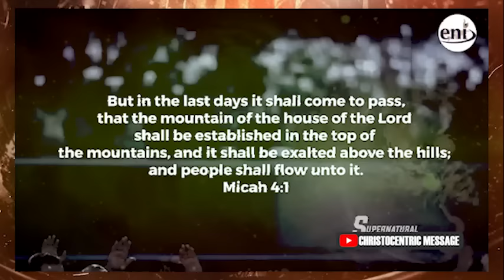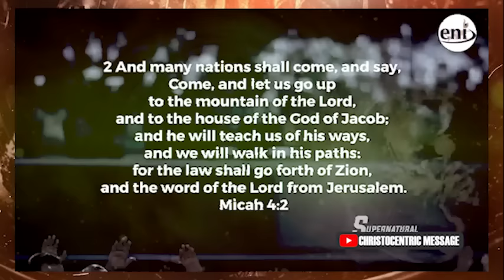MAY THE GRACE FOR SPEED REST ON ME LORD - APOSTLE JOSHUA SELMAN